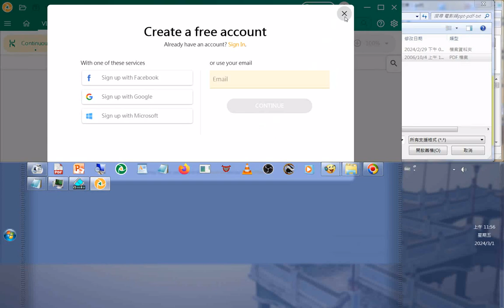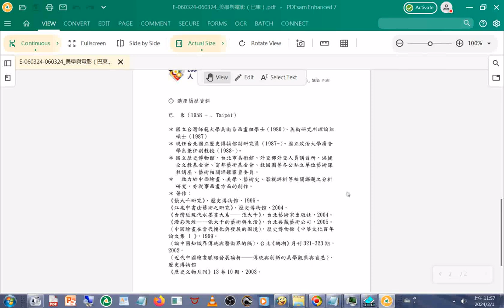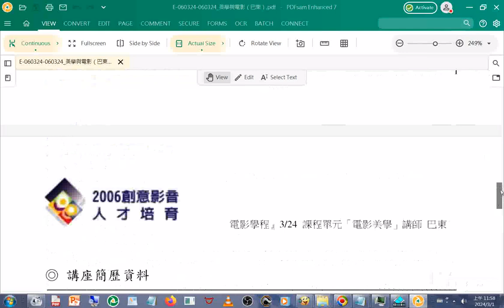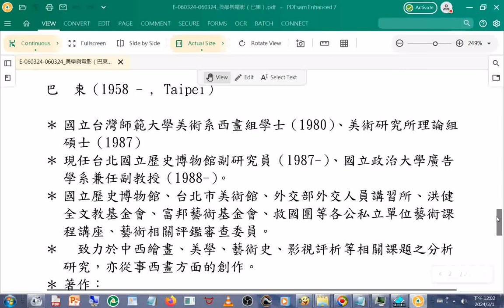20060324#創意影音人才培育課程#電影類#電影美學#美學與電影 綱要#巴東 講授（導演 參考資源）